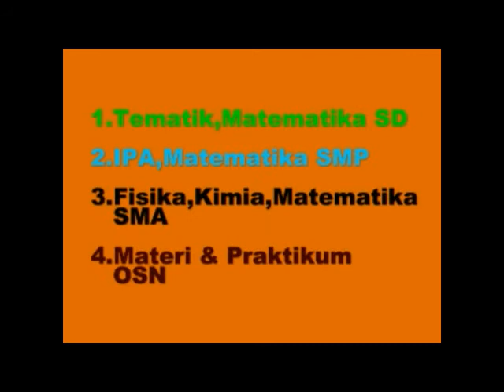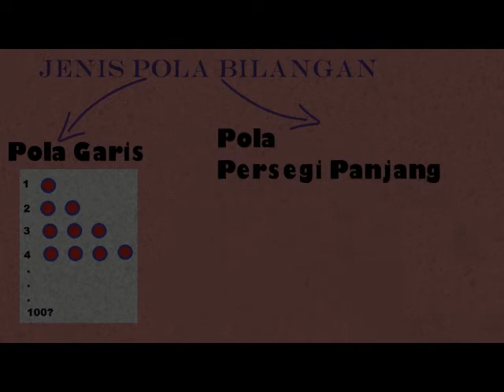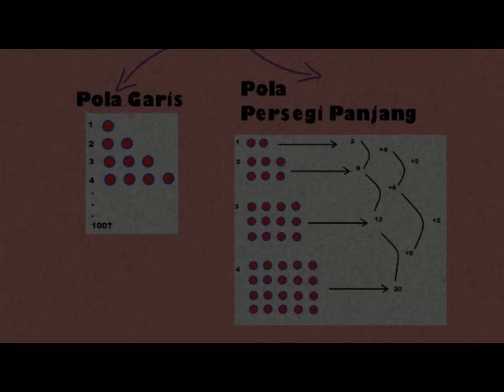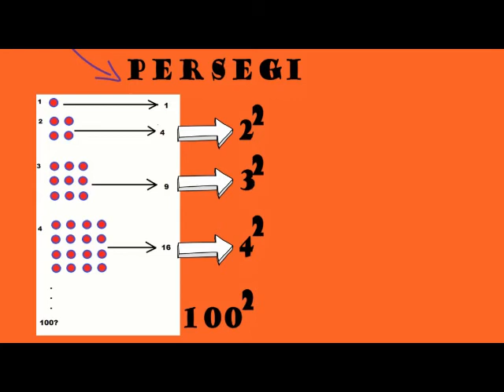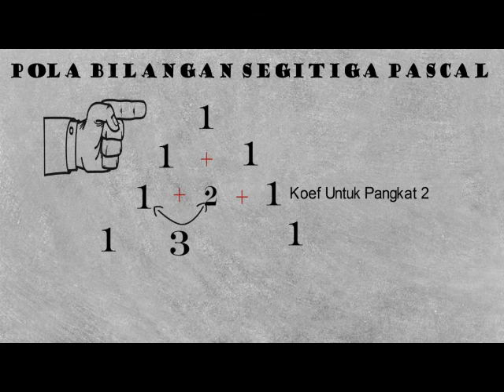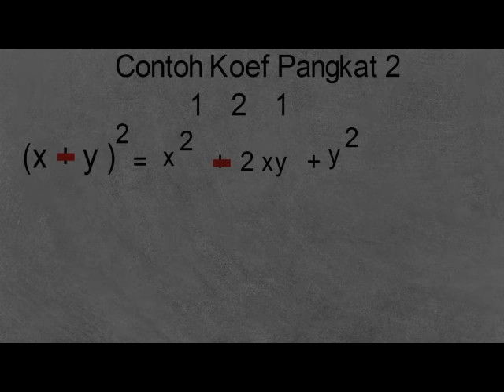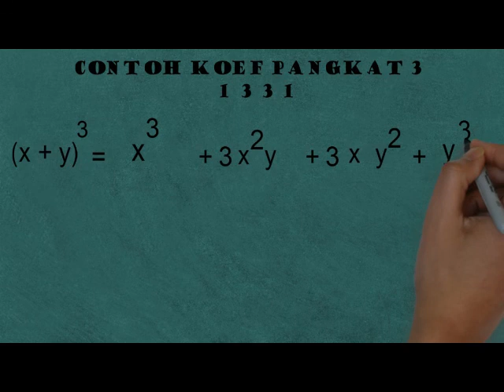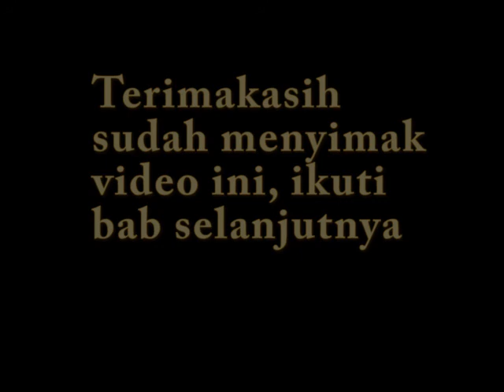Matematika kelas 8 POLA BILANGAN (SEGITIGA PASCAL)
Mudah-mudahan membantu dalam PJJ